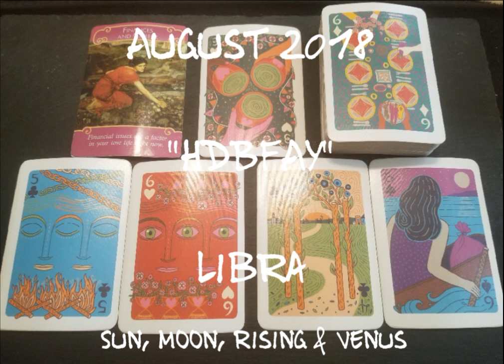August 2018: "How Does Bae/Bay Feel About You"?: Libra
Hi Libra, this is your "How Does Bae/Bay feel about you! This reading is for Sun, Moon, Rising and Venus.

If you care to skip this Marvelous intro, the reading starts at 9:56.

The Marvelous intro includes:

**Greeting
**August Specials/Personal Readings/Spiritual Consultation
**A little Astrology (Eclipse, Planets, and Retrograde)

Namaste-